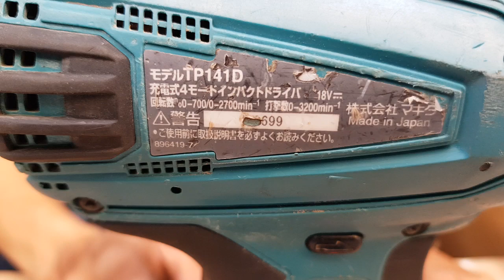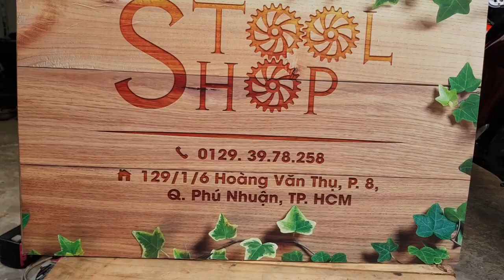MÁY BẮT VÍT MAKITA ĐA CHỨC NĂNG NỘI ĐỊA NHẬT - 01293978258 SHOPTOOL.NET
Máy bắt vít Makita nội địa Nhật đa chức năng: bắt vít, khoan, khoan có búa và bắt vít có búa, điều chỉnh được nhiều tốc xoay và lực đập. Động cơ không chổi than
Giá bán: 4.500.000 đồng chưa bao gồm phí vận chuyển
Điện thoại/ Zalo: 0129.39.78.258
Địa chỉ: 129/1/6 Hoàng Văn Thụ, Phường 8, Quận Phú Nhuận